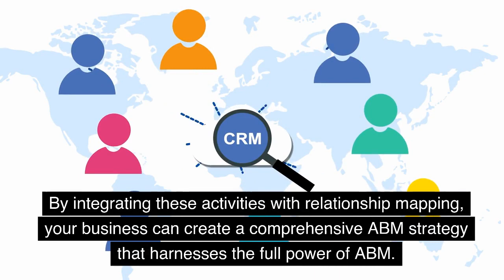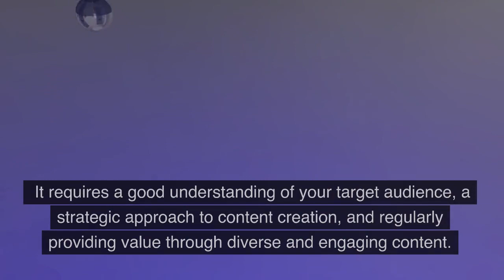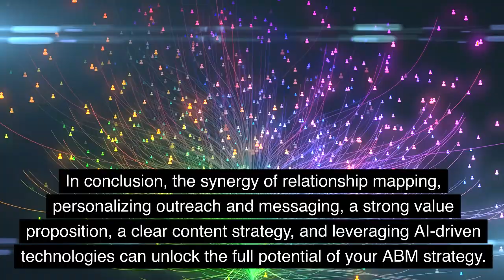Unlocking ABM Success: Relationship Mapping And Strategic Activities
To unlock the true potential of your Account-based Based Marketing (ABM) strategy, it’s pivotal to integrate several critical elements. Relationship mapping, personalized outreach and messaging, a strong value proposition, a clear content strategy, and the utilization of AI-driven technologies can powerfully converge to maximize your ABM efforts.

Relationship mapping is the cornerstone of a successful ABM strategy, serving as a navigational tool that guides businesses toward their goals. It uncovers hidden opportunities and provides a comprehensive perspective of your target audience. By identifying the strategic relationships between key accounts, you can target your messaging and outreach efforts in a way that adds value to your customers and grows your business.

To unlock the true potential of your Account-based Based Marketing (ABM) strategy, it’s pivotal to integrate several critical elements. Relationship mapping, personalized outreach and messaging, a strong value proposition, a clear content strategy, and the utilization of AI-driven technologies can powerfully converge to maximize your ABM efforts. Relationship mapping is the cornerstone of a successful ABM strategy, serving as a navigational tool that guides businesses toward their goals. It uncovers hidden opportunities and provides a comprehensive perspective of your target audience. By identifying the strategic relationships between key accounts, you can target your messaging and outreach efforts in a way that adds value to your customers and grows your business.

The Process of Managing Customer Value

Creating a robust customer value delivery framework will set your company up for success in delivering lasting value to your customers. Your customer value framework(playbook) should outline your company's actions to deliver customer value. It should be a living document that evolves as your company grows and changes. And it should be used as a guide for all of your decision-making.

If you're not sure where to start this is a +100 page PDF (no registration) that should generate a few ideas.

This ebook is a relatively equal mix of three different products; original copy, related Business901 Blog Posts, and generations from AI writers. In addition, Grammarly should receive some credit.

How Business901 Works:

If you want to align your company around Customer Value as a core strategy; you should implement a specific initiative to achieve this. Business901's Managing Customer Value program enables you to implement the program effectively with minimal disruption to your existing processes and resources. It also gives you the skills required to manage that program effectively and becomes a strategic asset from which your customers and company will benefit. We can act as a teacher, consultant, strategist or implementer. The program is designed around with specific milestones and time frames to meet your outcomes. A starting point:
1. Designing and Developing Your Program
2. Training and Educating Your Team
3. Manage the Program's Healthy Development
4. Establishing and Integrating a Customer Value program.